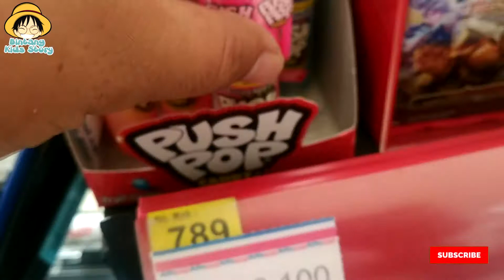HUNTING PERMEN UNIK DIMINIMARKET SERUUUU....